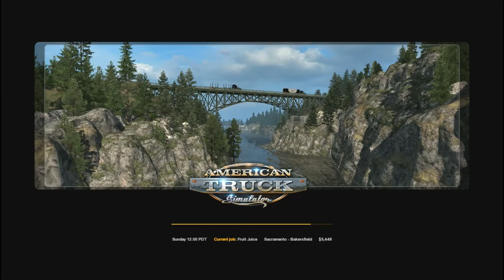American Truck Simulator Episode 8 Fruit Juice | Sacramento - Bakersfield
Name Video:American Truck Simulator Episode 8 Fruit Juice | Sacramento - Bakersfield
DESKTOP-P0SNVJS
Device ID C310892D-8AD1-4A46-AB1E-583ED7484E38
Version 20H2
Sfx: (Update soon)